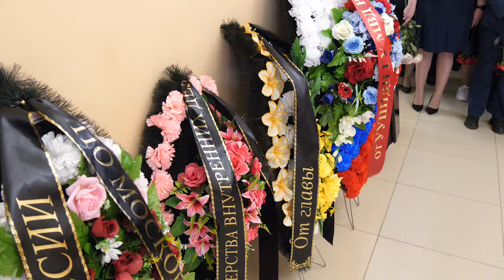В Щелкове простились с Сергеем Ефименко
Помощник участкового уполномоченного, старший прапорщик полиции погиб от огнестрельного ранения во время задержания вооруженного преступника вблизи деревни Якимово